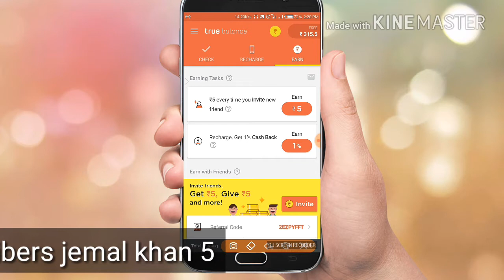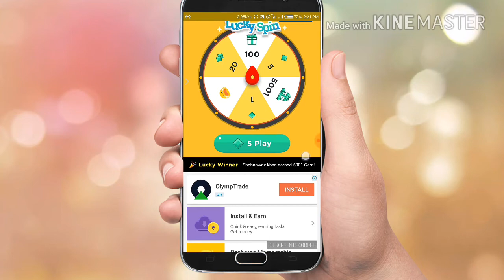True Balance app New update Lucky Spin करके रोज़ कमाओ ₹400 गारंटी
हमारे Channel को Subscribe ज़रूर करे ताकी जब भी हम कोई नया Video डाले तो आपको पता चल सके उसके लिये Subscribe के पास जो घंटी बनी है उस पर Click ज़रूर करे